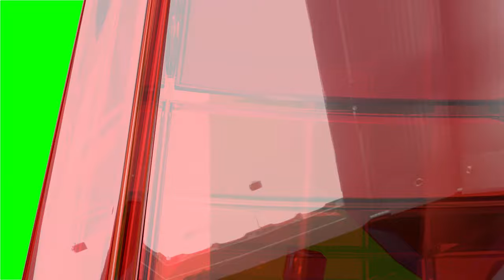Beautiful Programme Slideshow with Intro and Outro | FREE TO USE | iforEdits